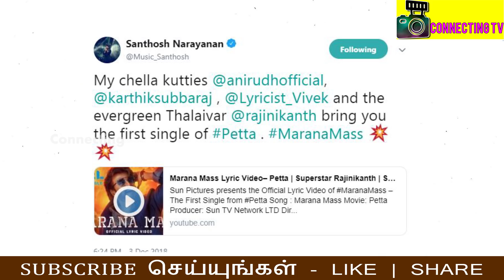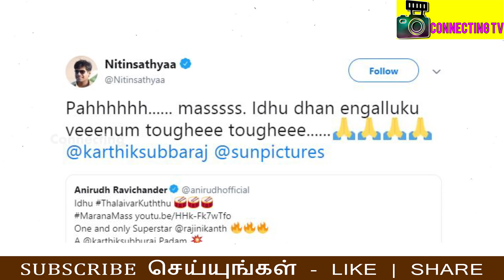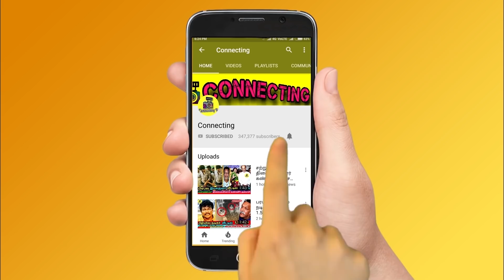ரஜினிகாந்த் பற்றி DHANUSH கருத்து - PETTA படத்துக்கு ஆப்பு வைக்கும் AJITH ! Petta ! Viswasam !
ரஜினிகாந்த் பற்றி DHANUSH கருத்து - PETTA படத்துக்கு ஆப்பு வைக்கும் AJITH ! Dhanush Interview ! Petta ! Viswasam ! Ajith ! Viswasam ! Thala Ajith !  Viswasam Update ! Viswasam Teaser ! Viswasam Official Teaser ! 63 ! Thalapathy 63 ! Atlee ! Interview ! Rajinikanth ! Petta ! Boxoffice Collection ! Rajinikanth ! Akshay Kumar ! Director Shankar ! Lyca Productions ! Petta ! Marana Mass Song ! Petta Marana Mass Song ! Sun TV ! Viswasam ! Viswasam Update ! Simbu ! Thalapathy 63 ! Vijay 63 ! Hot Tamil Cinema News

Actor Dhanush Interview about Rajinikanth and Dhanush Opens UP that How he enjoyed Petta Marana Mass Song

PETTA - Marana Mass Single Celebrity Reaction | Superstar Rajinikanth | Karthik Subbaraj | Anirudh

Celebrities Reaction For Petta Marana Mass Lyric Video

Huge Clash Between - Thala Ajith Viswasam & Rajinikanth's Petta Movie

Thala Ajith Upcoming Movie Viswasam Occupied 70% of Theater's in Tamilnadu and Huge Demand For Viswasam and Petta Movie Gets Trouble

PETTA : Vijay Sethupathi's First Look | Rajinikanth & Karthik Subbaraj Movie | Hot News

Petta, the upcoming Rajinikanth starrer, which has been directed by Karthik Subbaraj, is a film for which all the Tamil movie lovers are eagerly waiting for. Yesterday, the team had released the first single track of the movie, Marana Mass, which has won the hearts of the audiences. Now, the makers have released the firt look of Vijay Sethupathi

PETTA: Vijay Sethupathy's Marana Mass Look Revealed | Karthik Subbaraj | Anirudh | Sun Pictures

Vijay Sethupathi, who is playing a very crucial role in the film. His character has been named Jithu. The poster has him sitting on a chair with a gun in his hand, while Rajini is seen in the background. This suggests that his role might be one with negative shades!

Marana Mass Lyric Video– Petta | Superstar Rajinikanth | Sun Pictures | Karthik Subbaraj |Anirudh

PETTA: Vijay Sethupathi Look & Character Name Revealed! Petta Marana Mass | Superstar Rajinikanth

Viswasam Official Teaser & Viswasam Teaser

Viswasam Teaser First Review on Net - Official

Viswasam is an upcoming 2019 Indian Tamil language [action film] written and directed by Siva. The film features Ajith Kumar in a dual role along with Nayanthara playing the female lead. Produced by Sathya Jyothi Films

TAMILROCKERS Admin Arrested in Coimbatore | Hot Tamil Cinema News

26 Year Of Thalapathy Vijay - Untold Story | Special Video For Vijay Fans

My Next Big Dream - Shankar Reveals! | Rajinikanth | Akshay Kumar

OFFICIAL: Vikram's 300 CRORE BUDGET Film Kick-starts

Mahavir Karna is in the final rounds of pre-production and is expected to go on floors very soon.  The film is touted be made on a massive budget of Rs 300 crores, which will be a multilingual, made in Tamil, Malayalam, and Hindi languages.

Petta: Marana Mass Official Lyric Video Reaction - Thalaivar Kuthuthu | Anirudh | Rajinikanth

Maari 2 Official Trailer Release Details | Dhanush, Sai Pallavi | Hot Cinema News

Petta Vijay Sethupathi Look

After making and breaking records with his recent film, Sarkar, Thalapathy Vijay is trending on the internet yet again. This time, it’s because he has completed 26 years in the Tamil film industry. Fans are celebrating his journey in the film world by gushing about it on Twitter.

Petta: Marana Mass Single Song | Thalaivar Kutthu | Rajinikanth | Anirudh

Tamil Actors about Thala Ajith and Thalapathy Vijay

Tamil Actress about Thala Ajith and Thalapathy Vijay

Kollywood Celebrities about